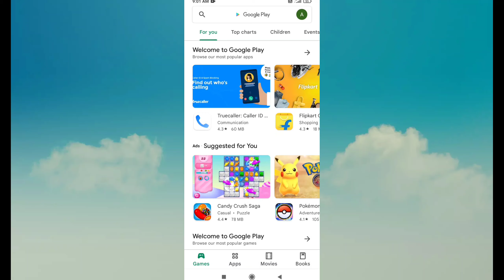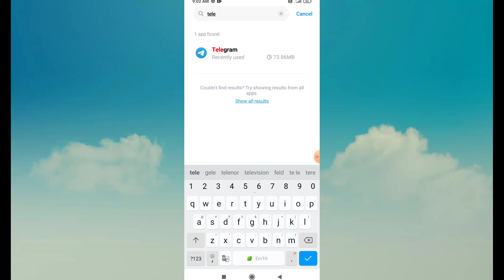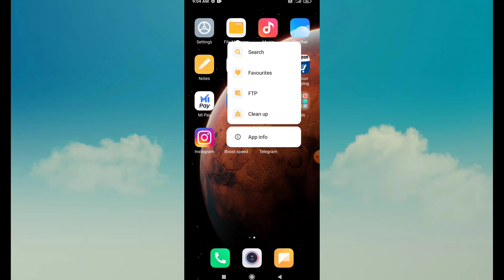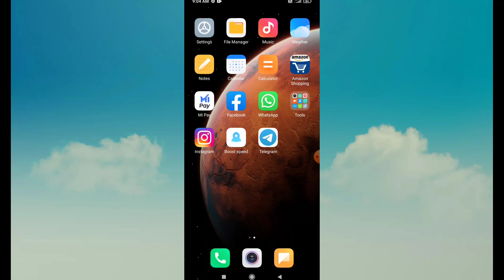how to fix telegram files | folder not showing in file manager android 11 | 2021 problem solved